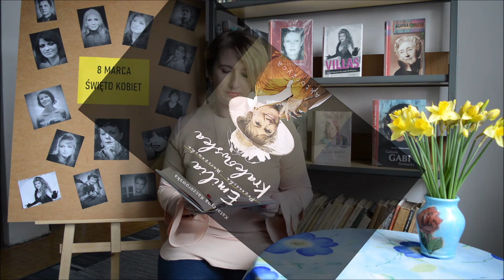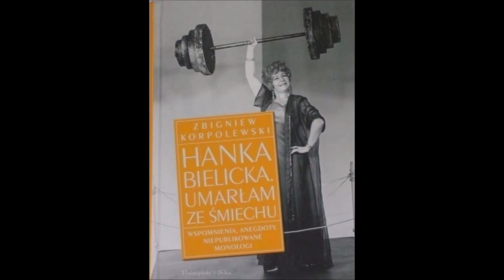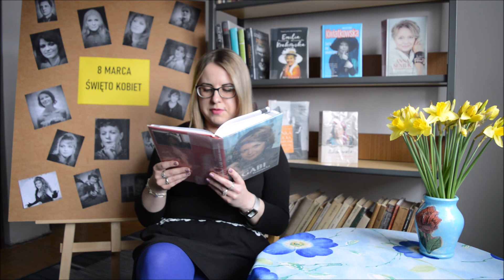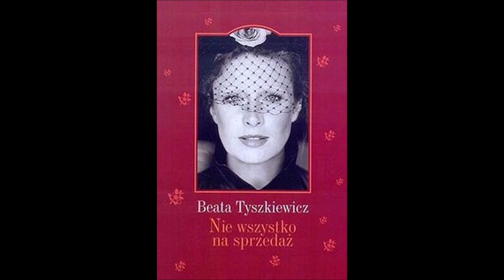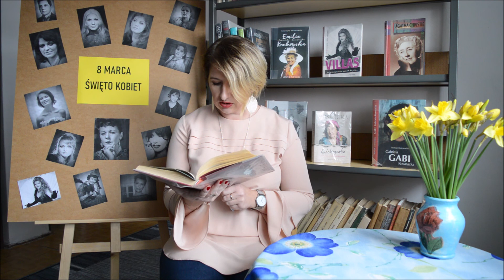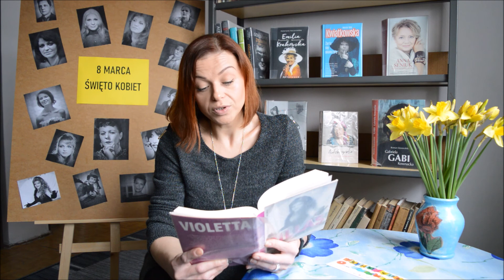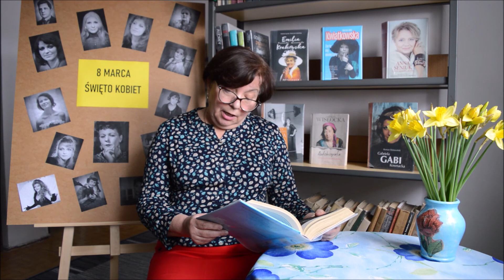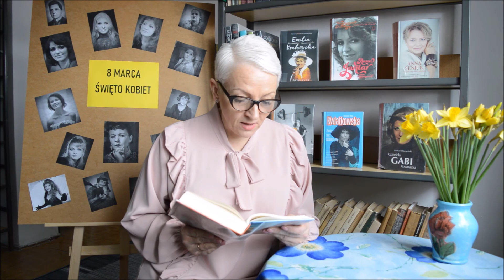8 MARCA DZIEŃ KOBIET - KOBIETA W LITERATURZE - BIOGRAFIE